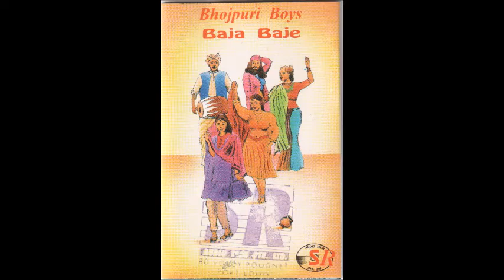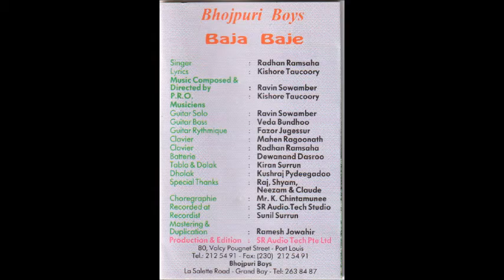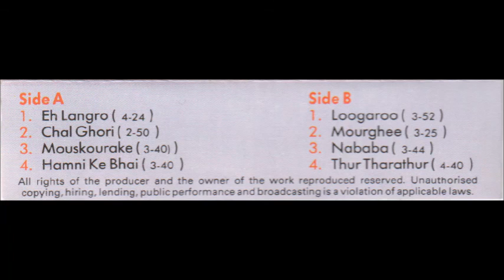Bhojpuri Boys - Thur Tharathur (K7 Baja Baje Track 8)